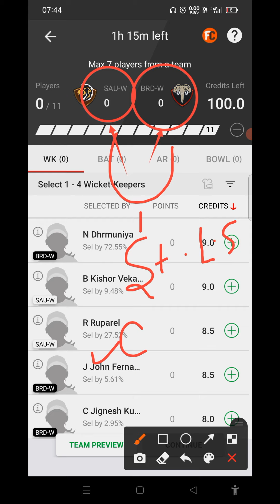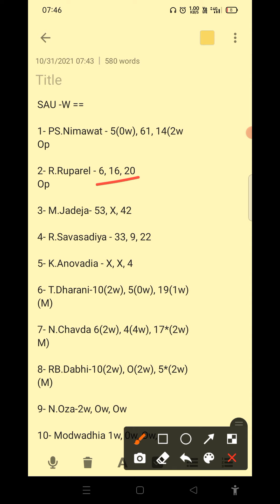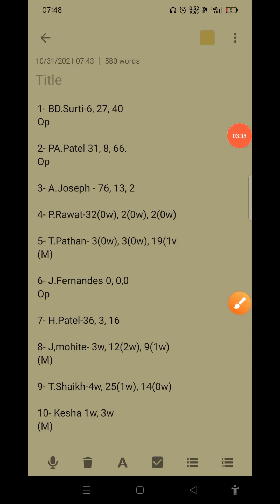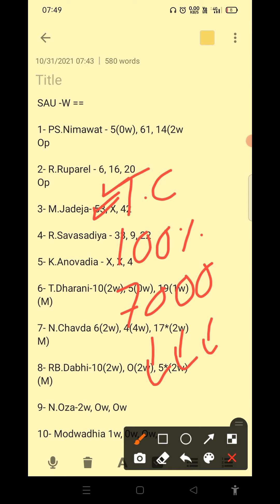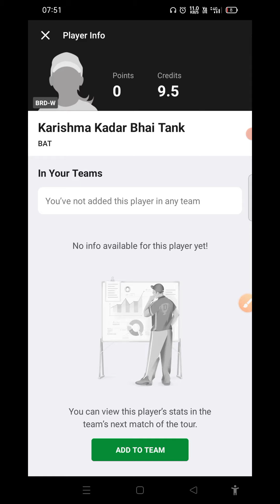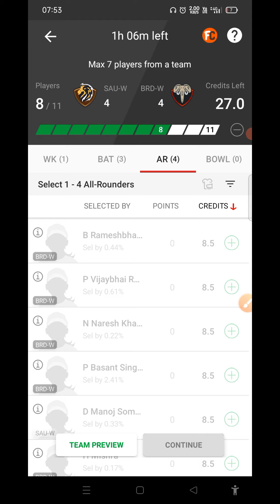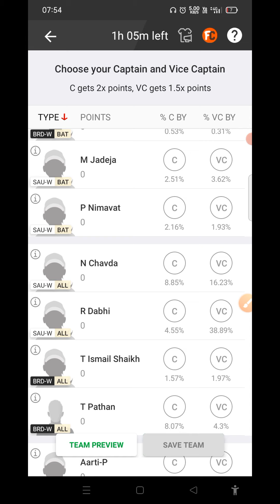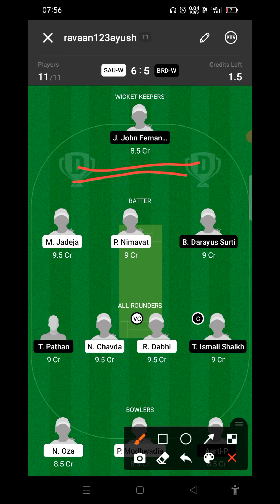sau w vs brd w dream11 prediction | sau vs brd w dream11 team